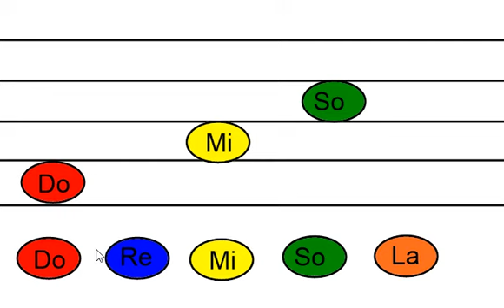Do Is On a Line